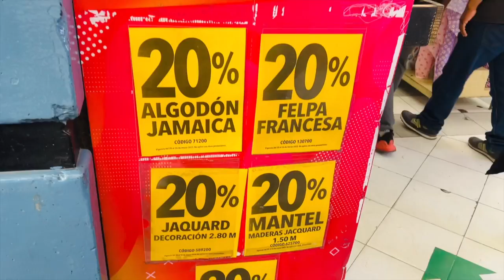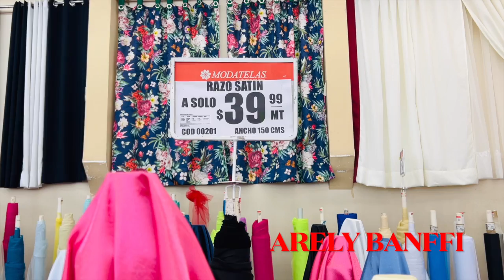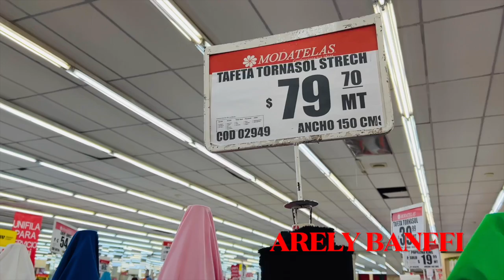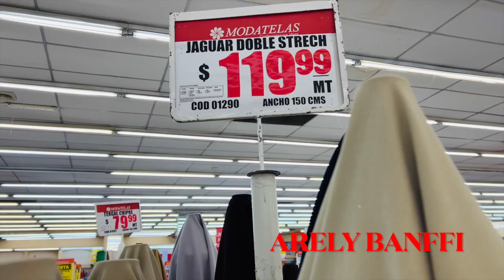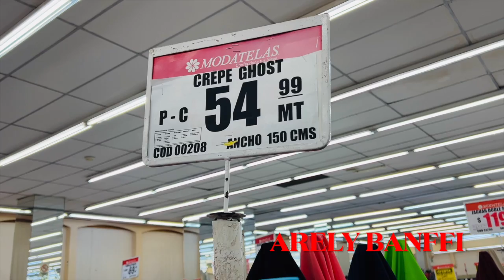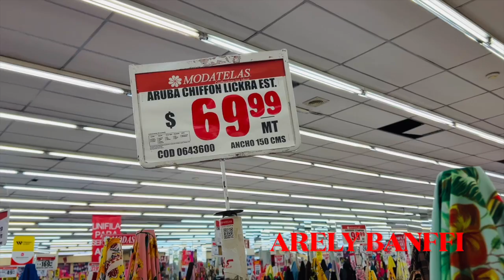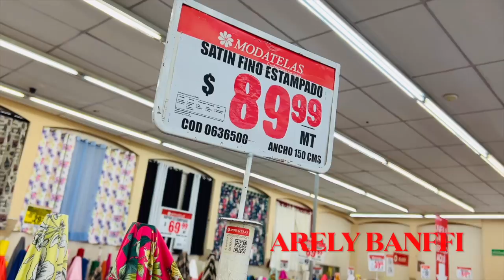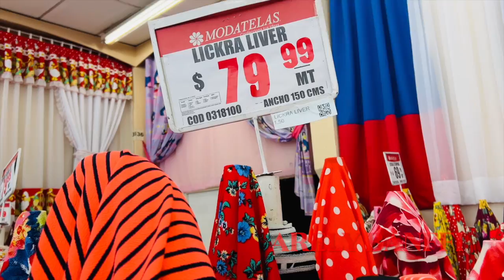‼️ LA TIENDA DE TELAS MAS GRANDE 😱 DEL PAIS ‼️ RECORRIDO, TELAS, NOVEDADES Y MUCHO MAS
HOLA MIS PRINCESAS Y MIS PRINCIPES EN ESTE VIDEO LES ENSEÑO UN PEQUEÑO RECORRIDO POR ESTA TIENDA LLAMADA MODATELAS, EN ESTA OCASION ME ENCONTRE CON VARIOS DESCUENTOS EN CASI TODA LA TIENDA, LOS INVITO A VER ESTE VIDEO, ESPERO Y SEA DE SU AGRADO, SIGANME EN MIS REDES SOCIALES DENLE LIKE A LA CAMPANITA PARA QUE NO SE PIERDAN NINGUN VIDEITO NUEVO Y COMPARTAN.
LOS QUIERO Y NOS VEMOS EN EL PROXIMO VIDEO, BENDICIONES PARA TODOS 🙏💕✨